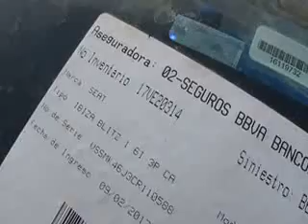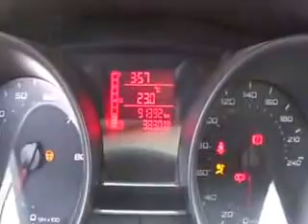SUBASTASMA SEAT, IBIZA 2012